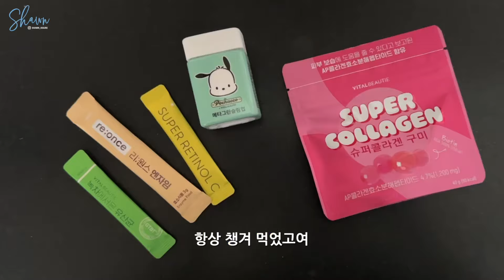3개월 바프 도전-★ 식단부터 운동까지 전부 말씀드릴게요!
23년 12월 촬영했던 바디프로필 사진을 보며 24년 새해 다짐..
저 3월부터 다시금 식단과 운동 빡세게 준비할 계획인데(6월 말에 바프 예약해 뒀어요..)
고통을 함께할 파티원 모집합니다...예예..

Edit by @zzsung_(insta)